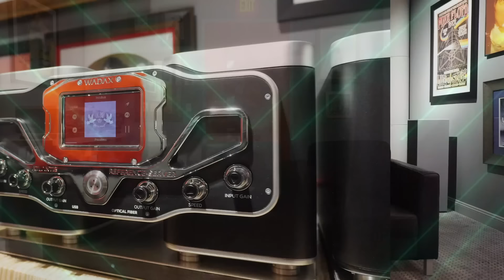Here Is What I Hate About This Hobby!!!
Here are just a few things about this hobby that i really hate. These are things that are often times never talked about, but i am here to speak openly about all of them. What are your pain points with this hobby?